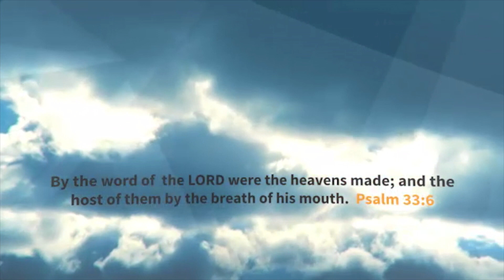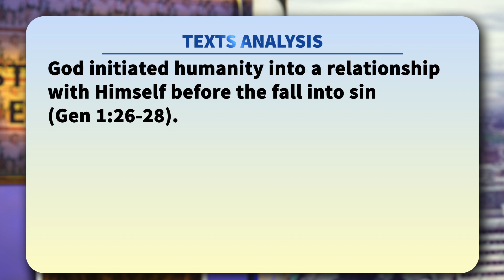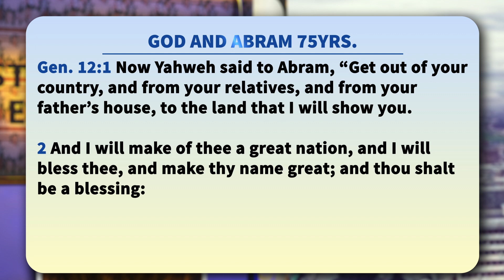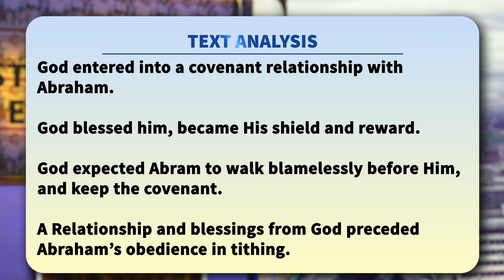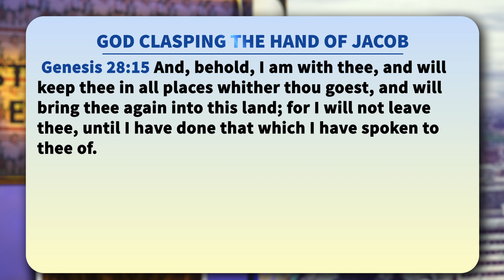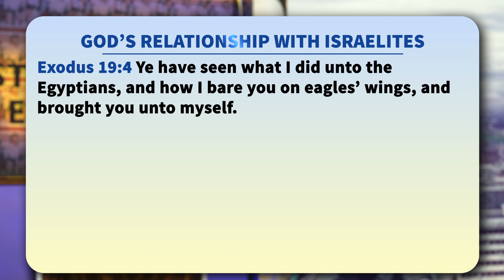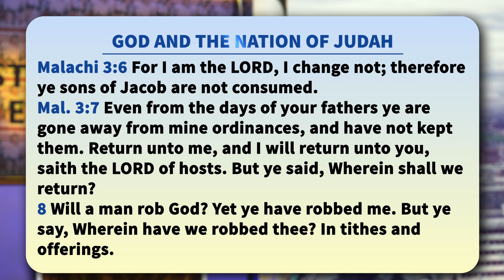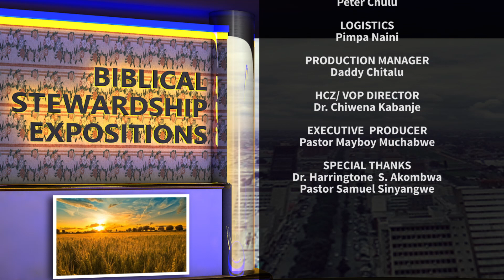EP#6 BSE PS MUCHABWE DONE